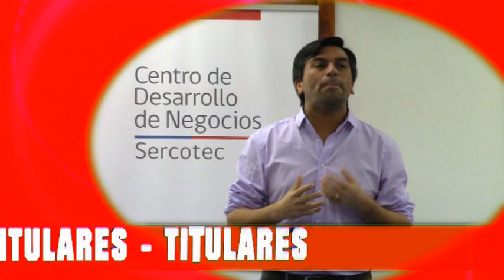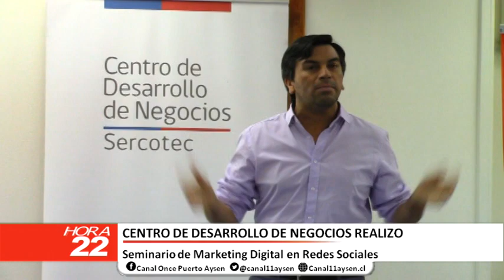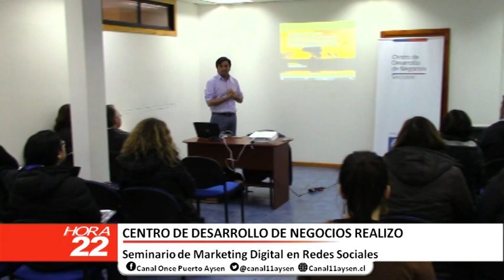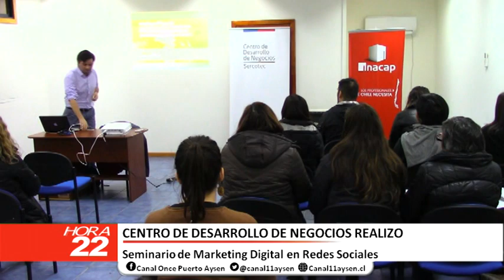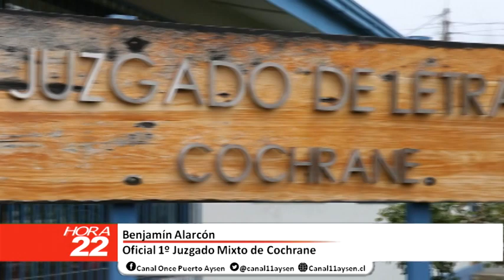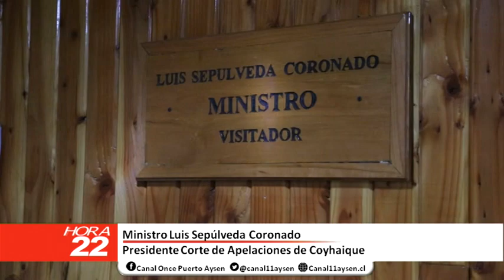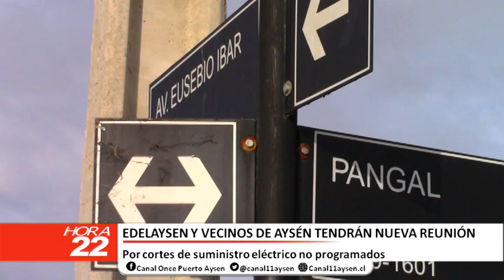HORA 22 JUEVES 25 DE MAYO 2017